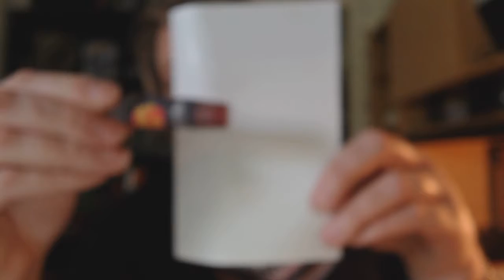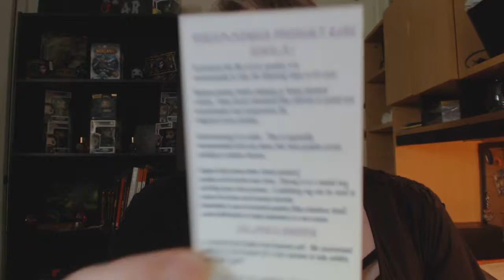42 Nerdtastic Place Monthly Box Fun!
Here are the prices for the monthly  boxes one more time!
Beauty Box: $16.99 + $4.99 Shipping (Valued at $21.99 or more)
Candle Box: $24.99 + $4.99 Shipping (Valued at  $31.99 or more)
Everything Box: $34.99 + $4.99 Shipping

Here are the 42 Nerdtastic Place sites!

You can find me at these locations!